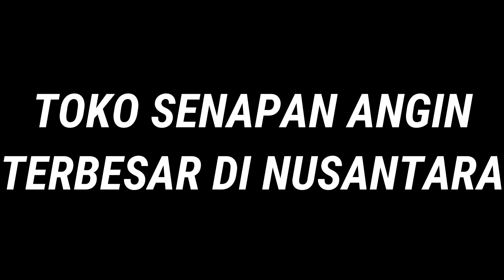SENAPAN ANGIN MOUSER 32 MAGAZIN PESANAN DARI ARDIANTO OKU TIMUR